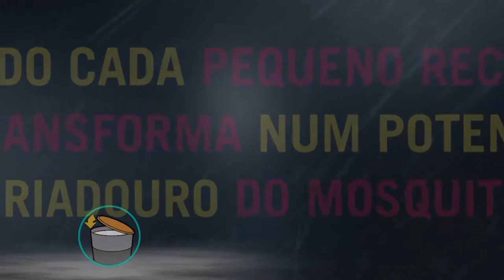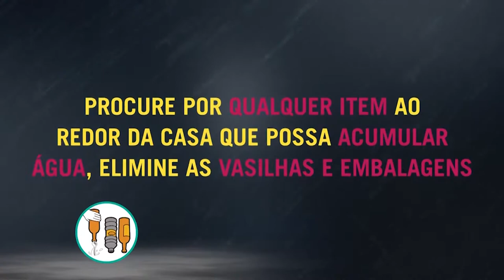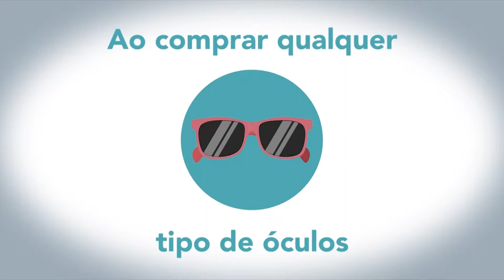Câmara Entrevista | Adão Lemos